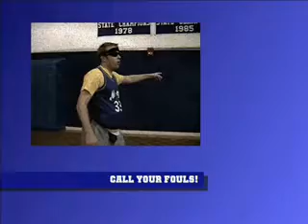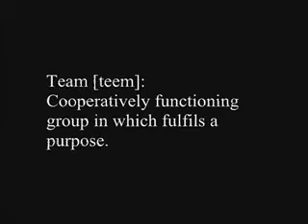Joining the team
Ways to join our team - As Christians, we can get foolish at times, and this video explains how we do...